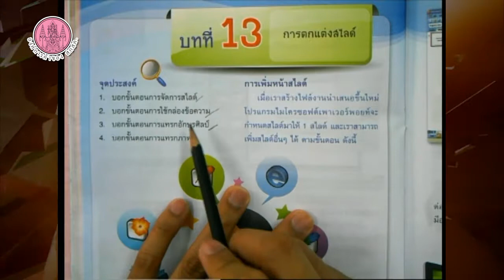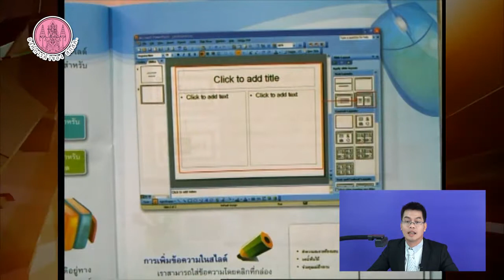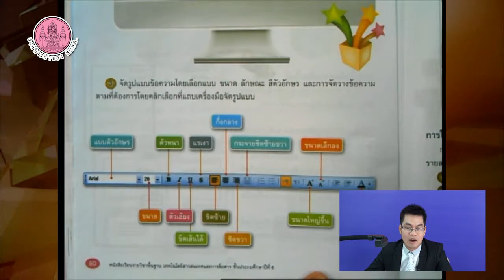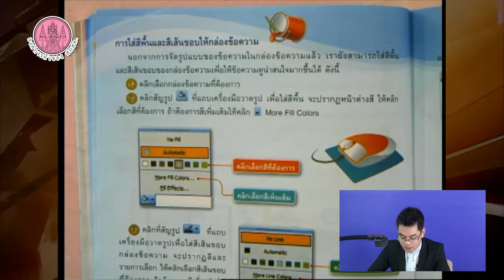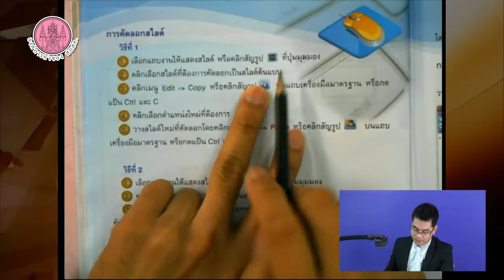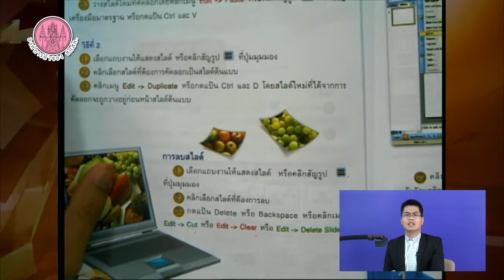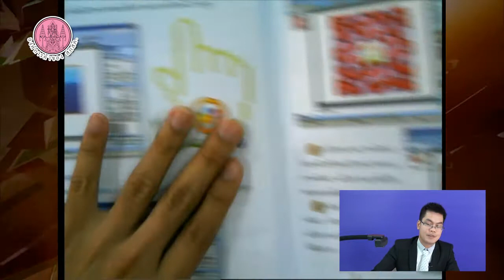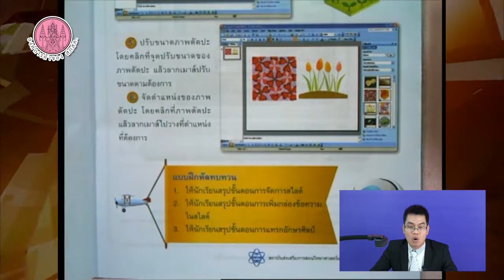วิชาเทคโนโลยีสารสนเทศและการสื่อสาร ป 6 Part 13